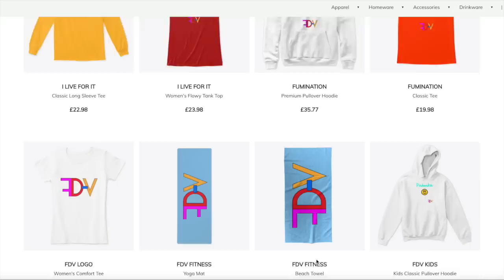VLOG: REAL HOUSEWIVES OF LAGOS | TIANNAH LAUNCHES HER FASHION COLLECTION IN LONDON!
Smiling & waving to you all.
F.D.V.

BUSINESS
For make-up bookings and general enquiries please email